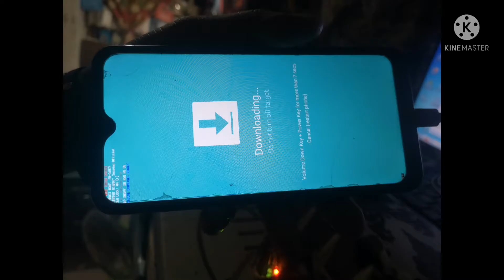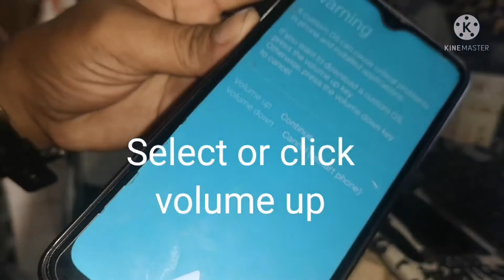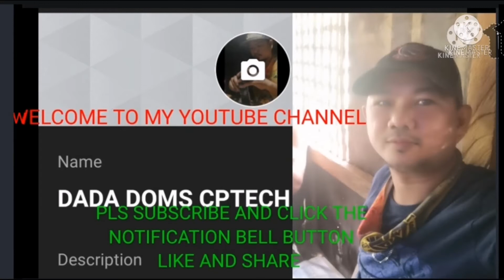SAMSUNG SM-A107F /DS SM-A10s HOW TO DOWNLOAD MODE OR FLASHMODE